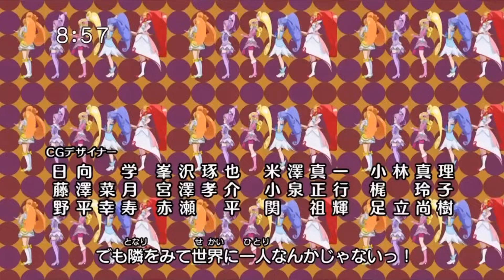ドキドキ！プリキュア ED2 [DokiDoki! Precure Ending2]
「ラブリンク」（第27話 - ） love link
    作詞 - 利根川貴之、作曲 - Dr.Usui、編曲 - Dr.Usui&Wicky.Recording、歌 - 吉田仁美